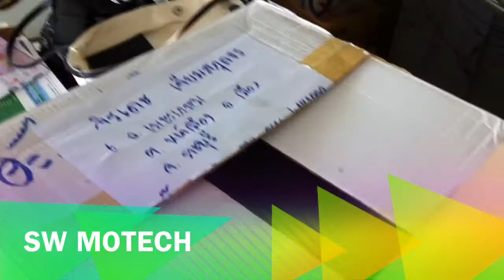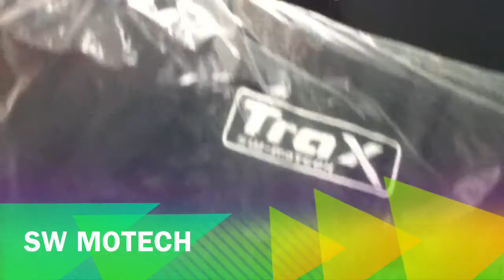Born To Ride ตอน SW Motech มาเยือน ^ ^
อั๊ยยะ ไหนวะ หน่อไม้ดอง ^ ^